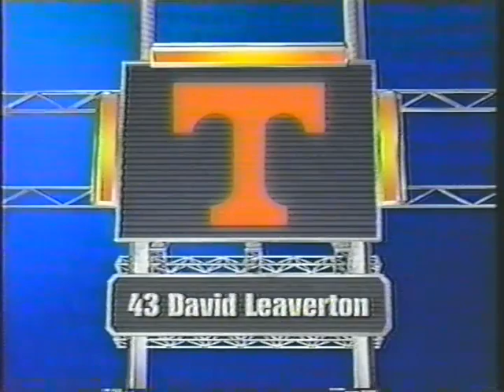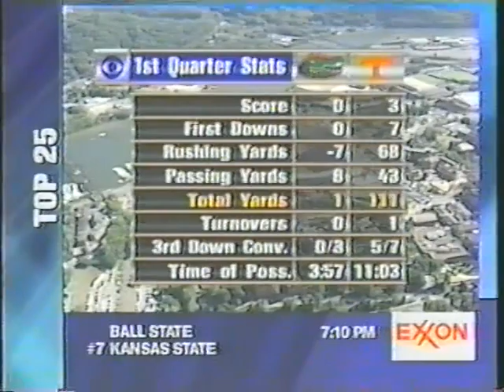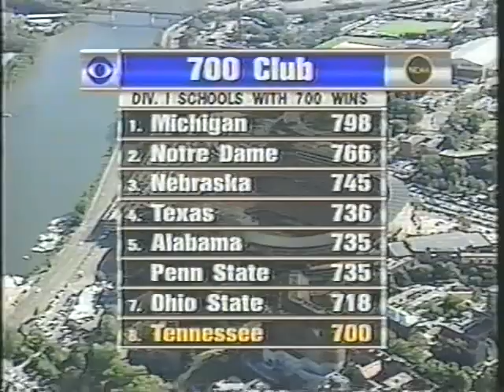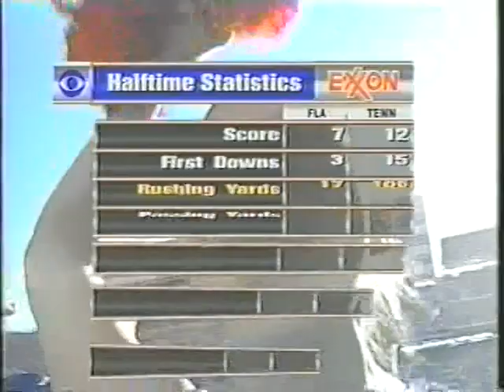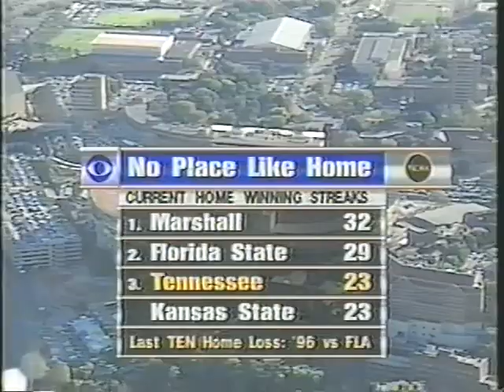2000 # 11 Tennessee vs # 6 Florida